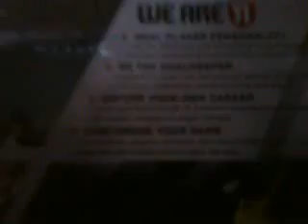My Football Game Of Choice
My Pick Of The 2011 Versions Of PES 2011 And FIFA 11